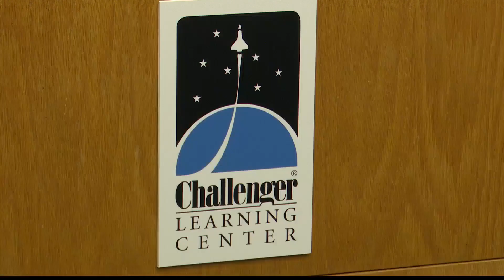Challenger Center Honors Sally Ride and New Renovations